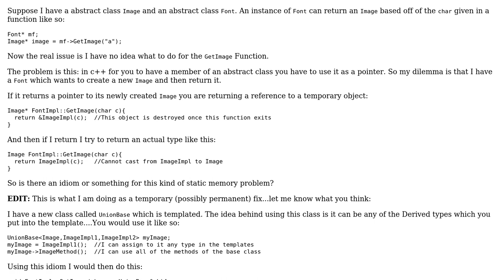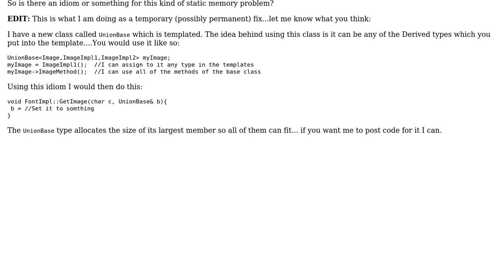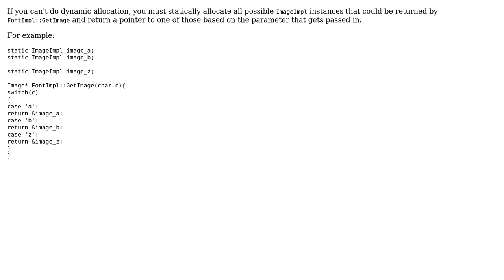Software Engineering: Static memory idiom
With thanks & praise to God, and with thanks to the many people who have made this project possible! | Content (except music & images) licensed under CC BY-SA | Music | Images & others | With thanks to user DarthRubik user Bart van Ingen Schenau and the Stack Exchange Network Trademarks are property of their respective owners. You are responsible for your own actions.